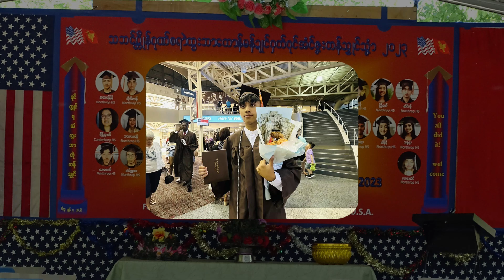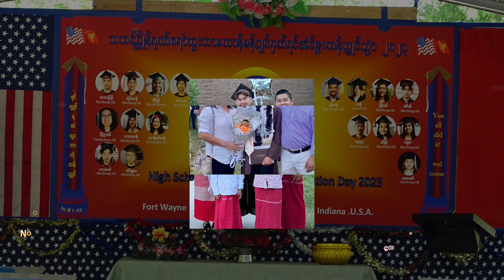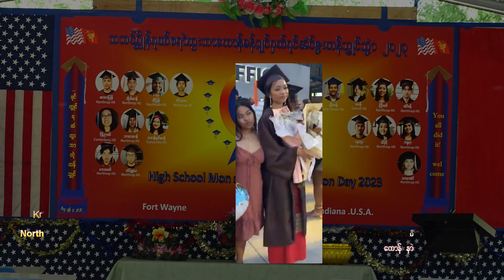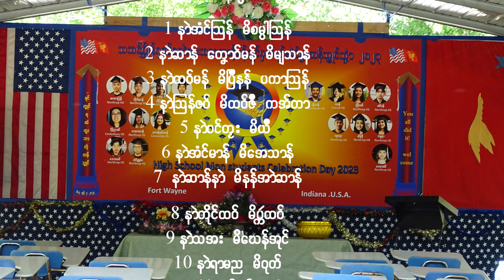High School Mon students celebration Day in Fort Wayne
Mon Fort Wayne